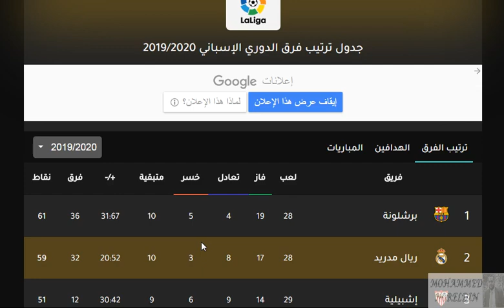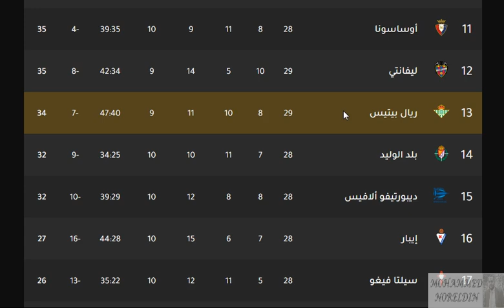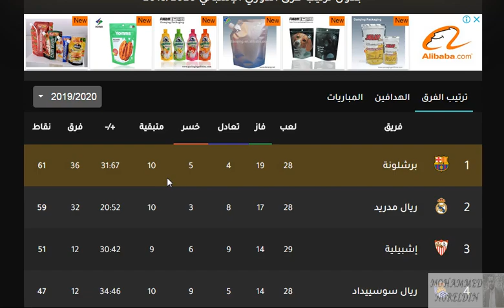ترتيب الدوري الإسباني وترتيب الهدافين الجولة 29 اليوم الإثنين 15-6-2020 وتعادل إشبيلية-معلومة مفيدة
الدوري الاسباني
الدوري الأسباني
الدوي الإسباني
إشبيلية
اشبيلية
ريال بتيس
ريال بيتيس
فالنسيا
غرناطة
غرناطه
خيتافي
ختافي
جيتافي
جتافي
ليفانتي
إسبانيول
اسبانيول
ديبورتيفو ألافيس
ديبورتيفو الافيس
سيلتا فيغو
سيلتا فيجو
سلتا فيغو
فياريال
ليغانيس
ليجانيس
بلد الوليد
مايوركا
برشلونة
برشلونه
أتليتك بيلباو
اتليتك بيلباو
أتليتكو مدريد
اتليتكو مدريد
ريال مدريد
الريال
الملكي